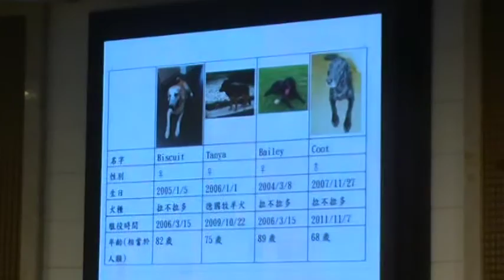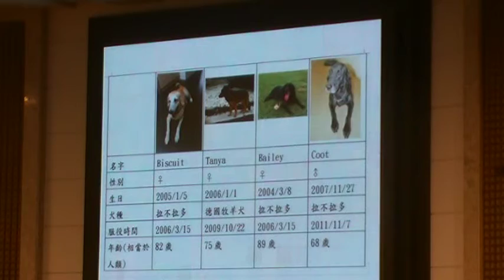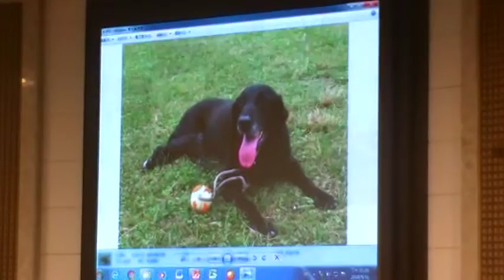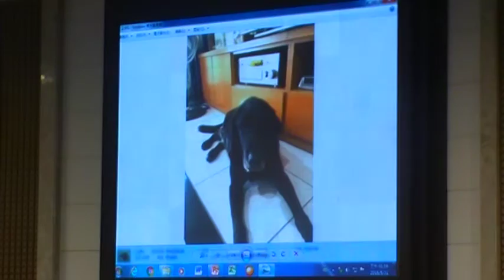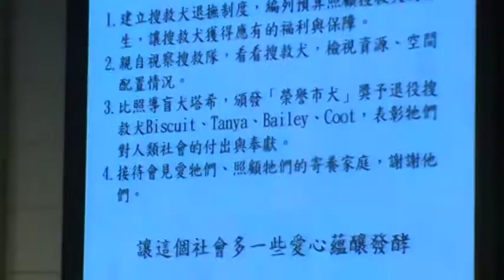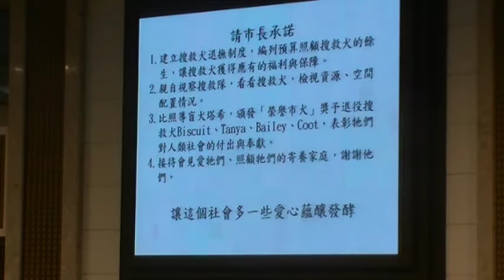陳孋輝：請市長頒發「榮譽市犬」獎予退役搜救犬Biscuit、Tanya、Bailey、Coot，表彰及感謝牠們對人類社會的付出與奉獻。MOV147